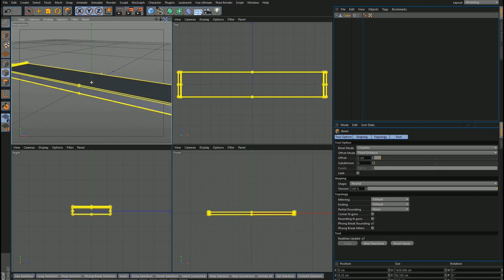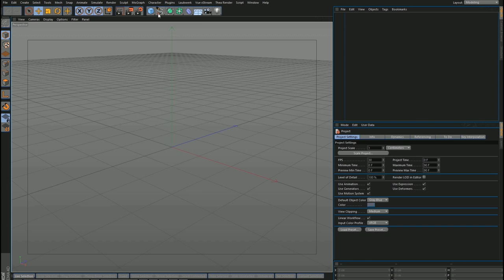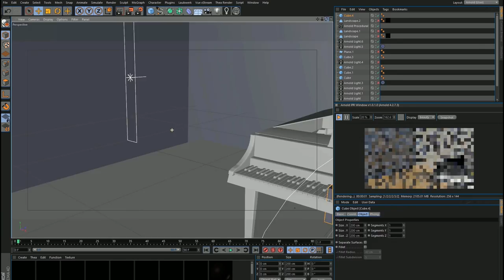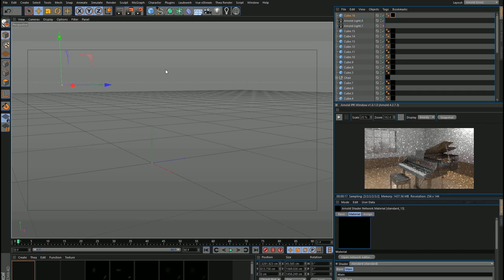Modelling a Grand Piano in Cinema 4D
•6 Hours worktime speeded up to 4 minutes.

-Skype - xBNArtz